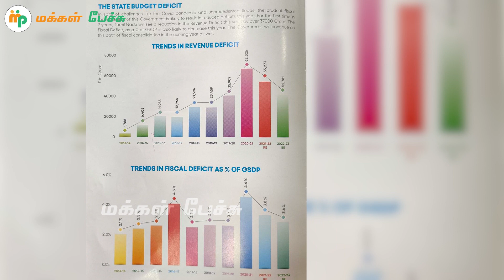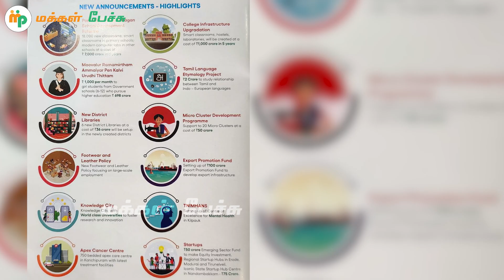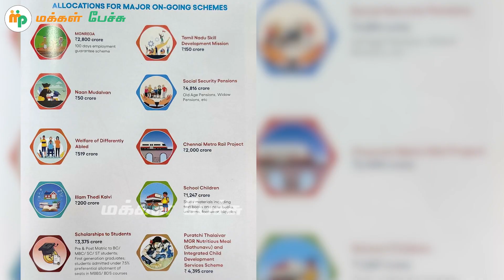தமிழக நிதிநிலை அறிக்கை 2022-23 .. | வரவேற்பும்.. எதிர்பார்ப்புகளும்..